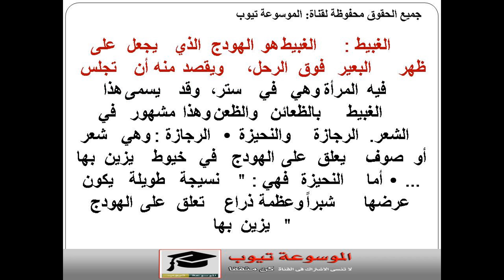اجمل فحول الابل - تعرف على اجمل فحول الابل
اجمل فحول الابل تعرف على اجمل فحول الابل تعرف على معلومات عنها الان